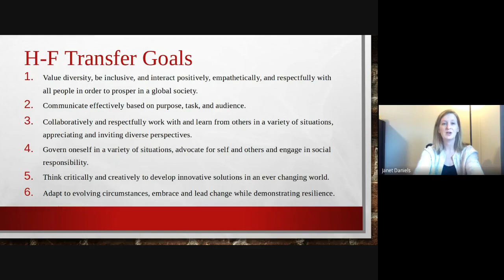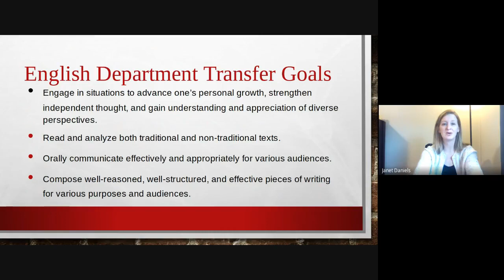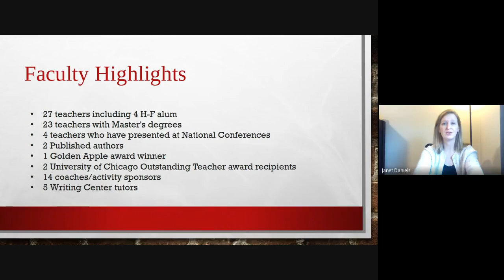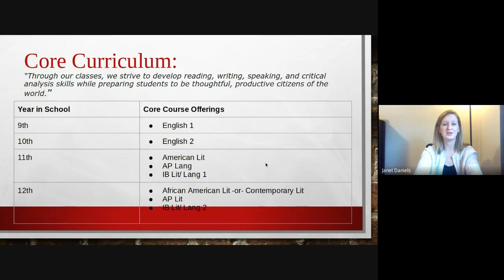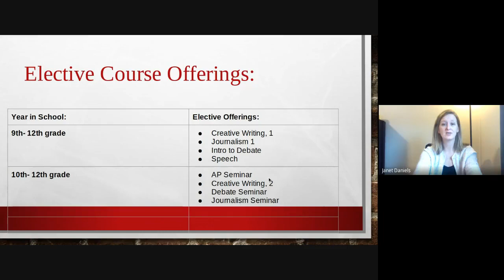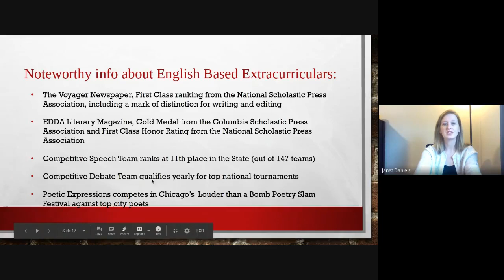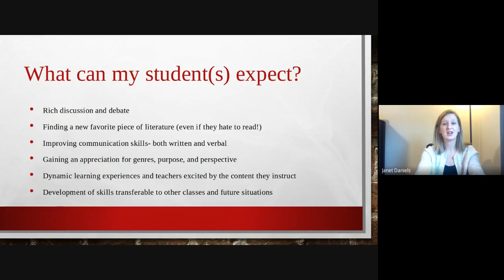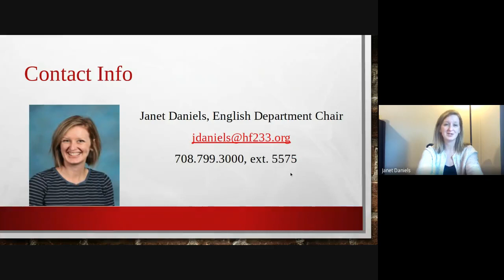Introducing the H-F English Department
This video was created as part of the 2021 Virtual Voyage to Excellence Open House for Homewood-Flossmoor Community High School.